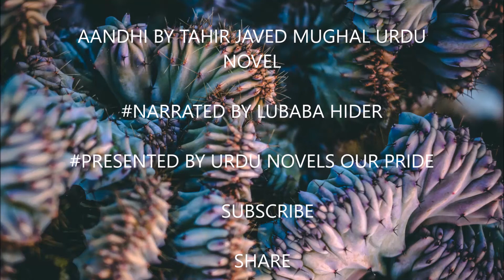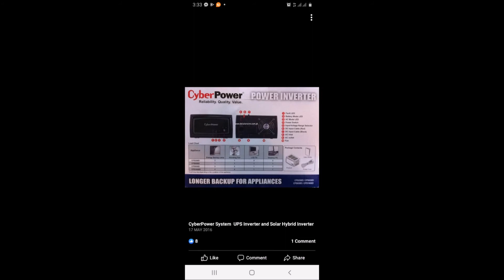AANDHI BY TAHIR JAVED MUGHAL URDU NOVEL PART #6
Tahir Javed Mughal is the author of the book "Aandhi"
It is a thriller, advanture and romantic novel by Tahir Javed Mughal.
It published in family magazine.
The author portrays the rural life of Punjab in the book.
Tahir Javed Mughal is the prominent name of Urdu fiction writing. In his long writing career, he wrote many favorite serial novels in different monthly magazines. He got
fame from
Tawan Novel,
Justaju Novel,
and
Devi Novel Complete,
which are superb Tahir Javed Mughal novels.

I hope you like the book Aandhi Novel in audio  and share it.

read by Lubaba Hider
Presented by urdu novels our pride